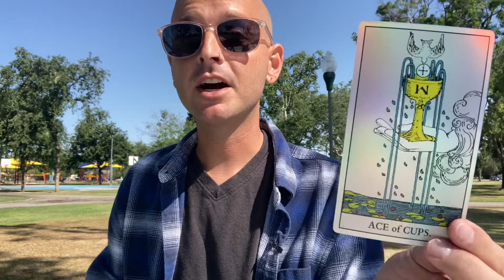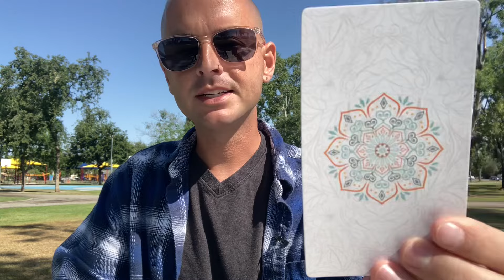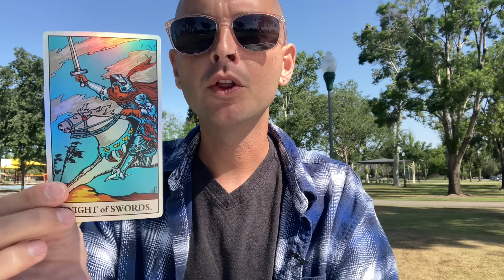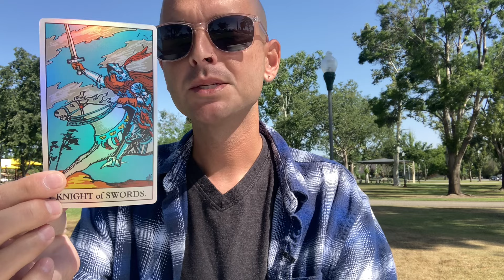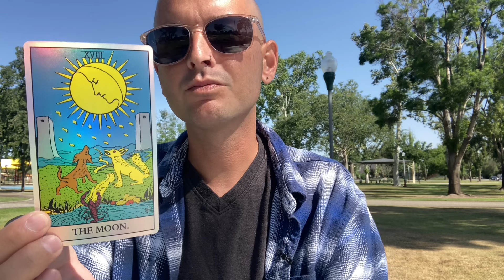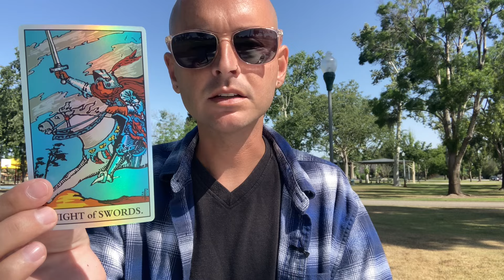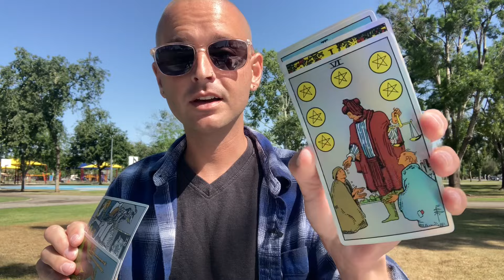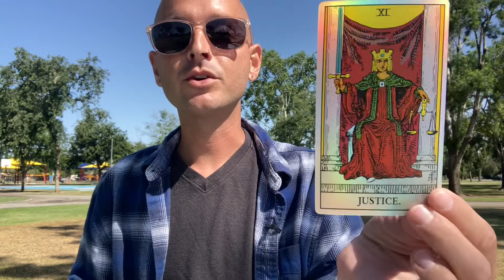TAURUS ♉️ A Time of Great Fortune! - May 6th to 12th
- 10 Card Reading - $100
- 5 Card Reading - $60
- 3 Card Reading - $40